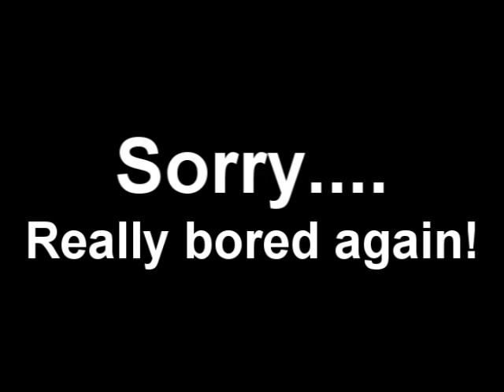Starburst- Berries and Cream Remix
Helping a friend out with a video contest; check out her video: Moron eats habaneros for stupid bet.

I probably should have stopped making these videos a while back but hey! sometimes I have a lil free time and why not spend it doing something ridiculous?